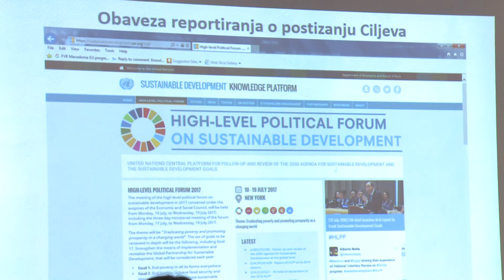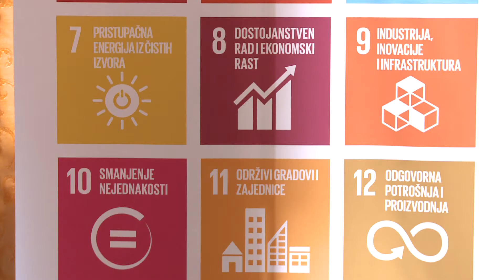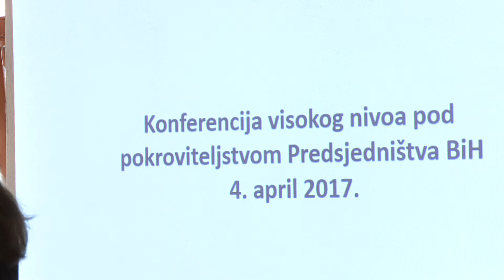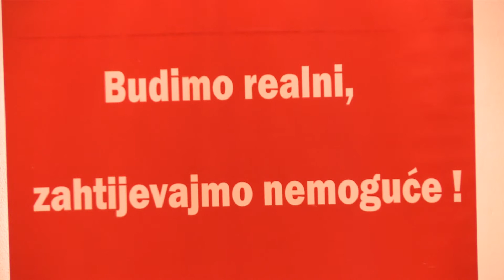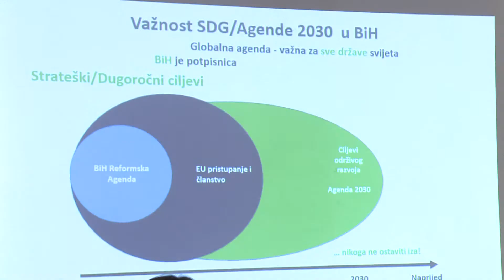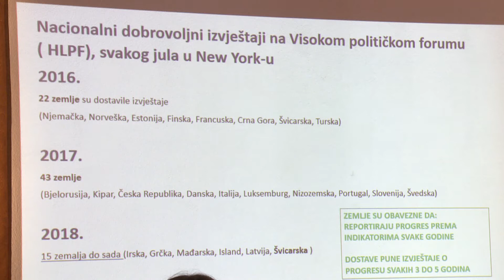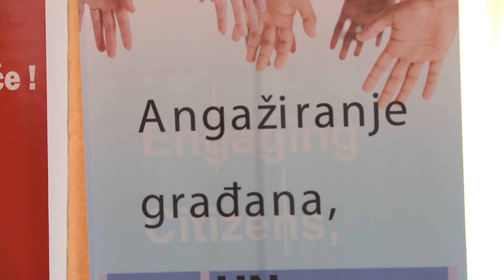“RevolTucija”: Mladi bh. aktivisti o antifašizmu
U susret obilježavanju 27. jula 1941.godine, 76. godišnjice ustanka naroda i narodnosti Bosne i Hercegovine, novo izdanje emisije „RevolTucija“ bilo je posvećeno temi antifašizma.

Imate priliku vidjeti i čuti više o određenim aktivnostima mladih kada je riječ o njihovom viđenju stanja u državi i lokalnim zajednicama, ali posebno interesantni su bili i naši gosti.

Sa nama su bili dvojica aktivista, tuzlanski i prijedorski, tako da imate priliku čuti više o stavovima prema antifašizmu sa aspekta Federacije BiH i bh. entiteta Republike Srpske.

Podsjećamo, u okviru našeg programa svaka dva mjeseca možete pratiti emisiju „RevolTucija“ u okviru koje govorimo o građanskom aktivizmu, o želji i aktivnostima mladih kako bi popravili stanje u svojim lokalnim zajednicama.

Sadržaj emisije kreiramo prateći aktivnosti Omladinskog pokreta “Revolt”, koji je pokrenuo jednogodišnji projekat pod nazivom „Jačanje uloge građanski i građana u odlučivanju u lokalnoj zajednici“.

Emisiju pogledajte u video prilogu.